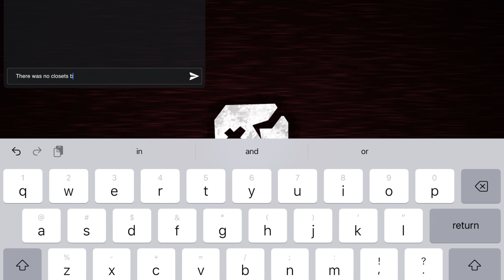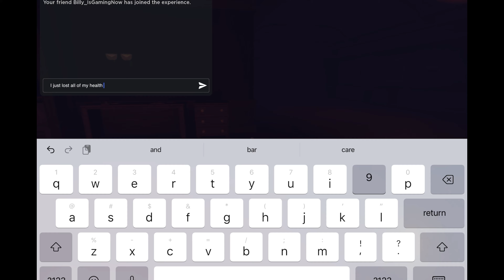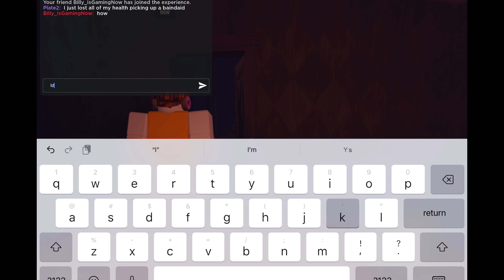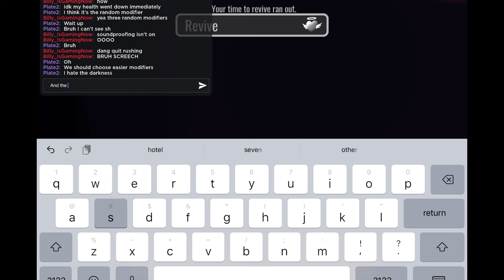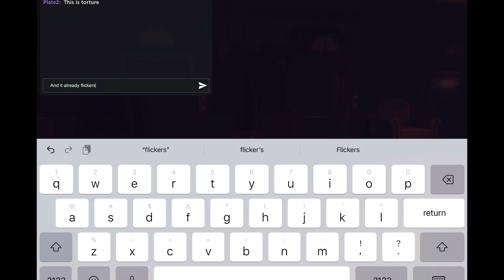Roblox Doors Modifier Update!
Video was made with: Capcut